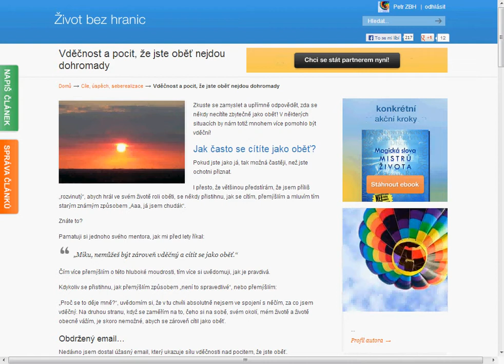Vděčnost a pocit, že jste oběť nejdou dohromady